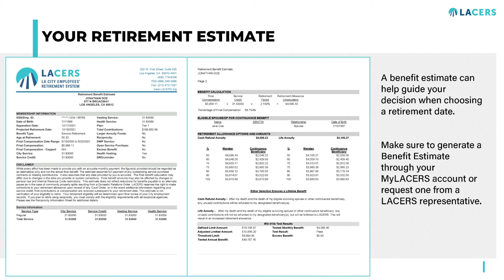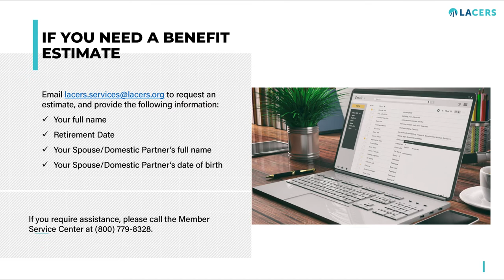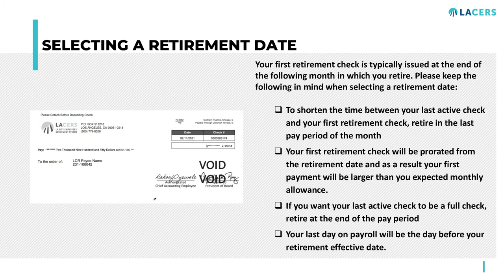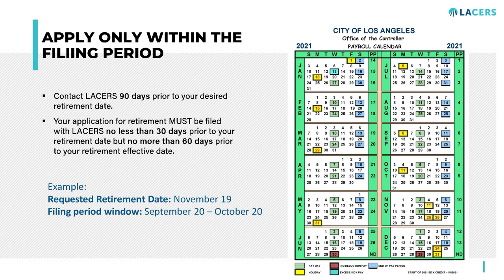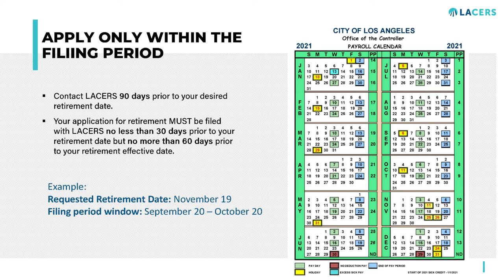RAP - Your Retirement Date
Learn about important information regarding your retirement date.